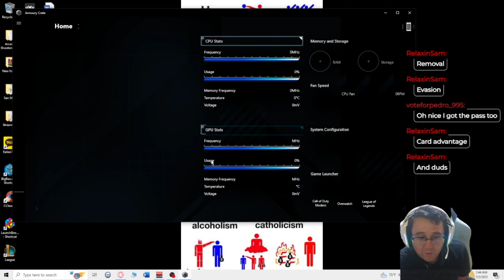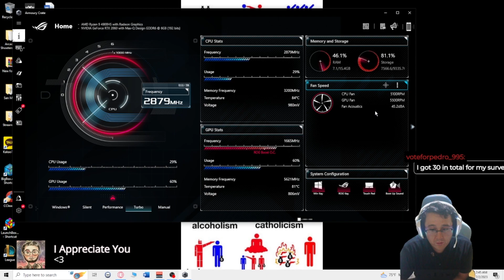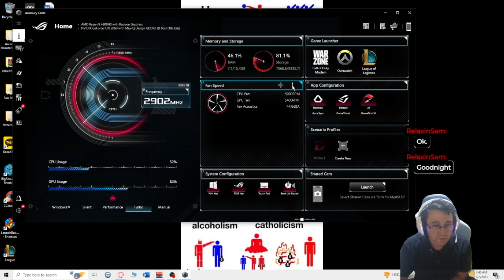Going 4-3 In MTG Arena Draft!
Can't feel too bad but it would have been nice to get farther... Next time!